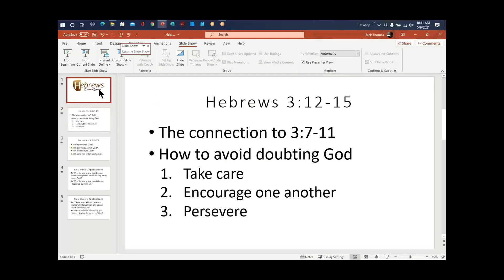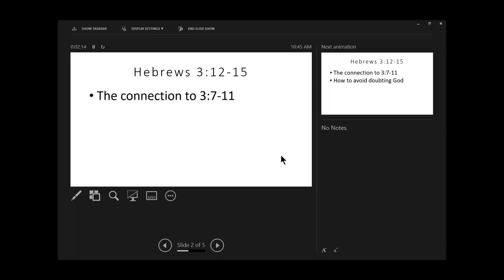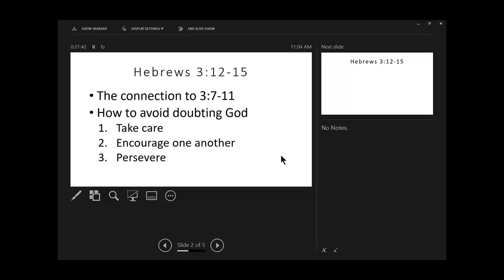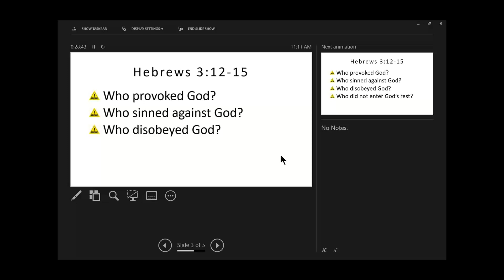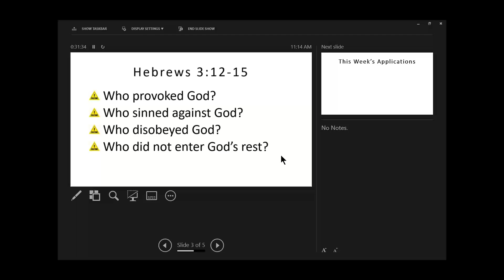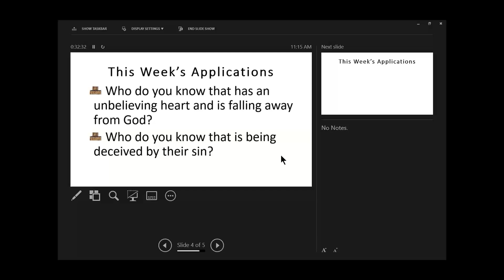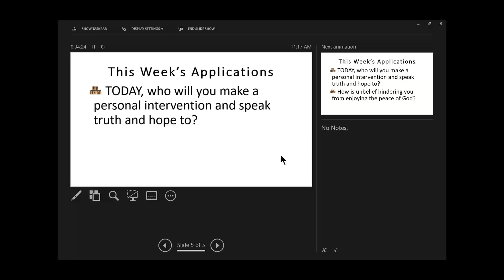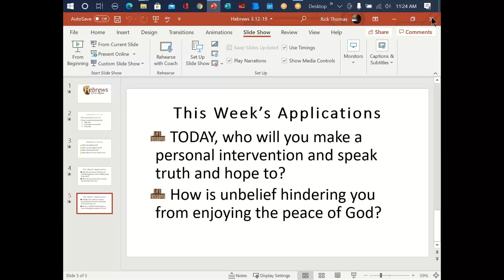Hebrews: Christ is Better: Heb 3 12 19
In this portion of God's Word Pastor Rick explains the dangers of unbelief.